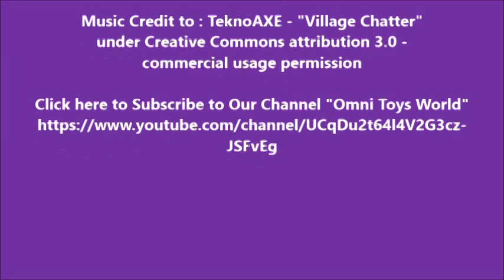Disney Sofia the First Portable Princess Closet Playset